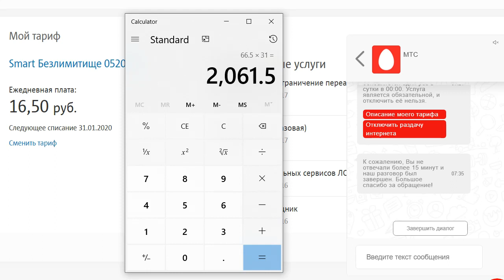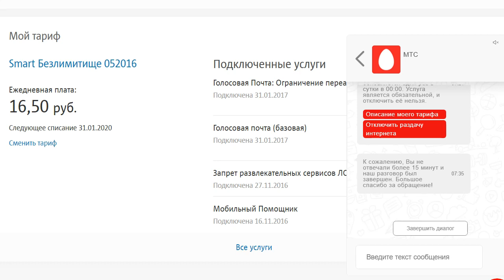МТС Smart Безлимитище 052016 2020 01 30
МТС Smart Безлимитище 052016

Канал прогресса.